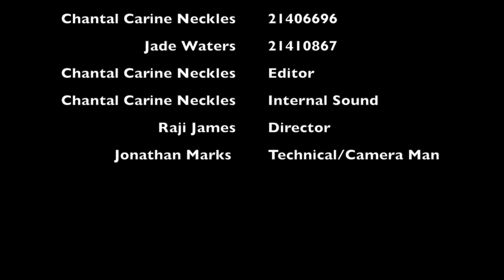The Morning After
Original Script written by Raji James

Edited to by Myself (Final Cut Pro is hard! so
I'm sorry in advance)

Another Duologue but this time in 2nd Year with Miss Robyn J Waters ...
My hair doesn't look like that anymore I Swear...